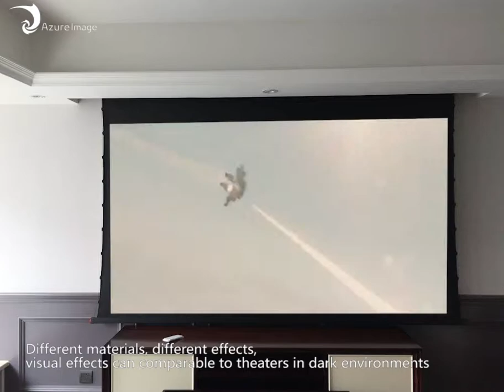tab tensioned projector screen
Electric tab tension screen, good choice for home theater, enjoy a wide view, with remote control, let you lie on the sofa to adjust the height of the screen, compare the conventional frame screen or TV, more flexibility.